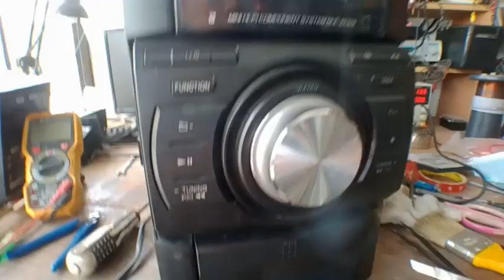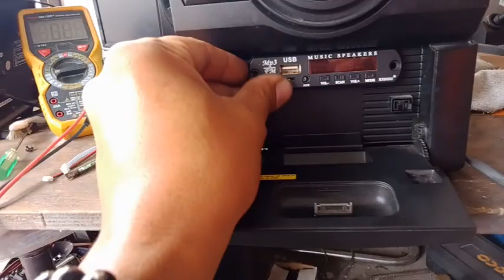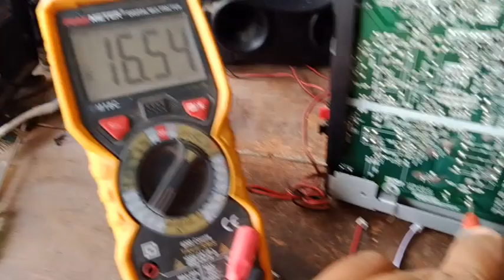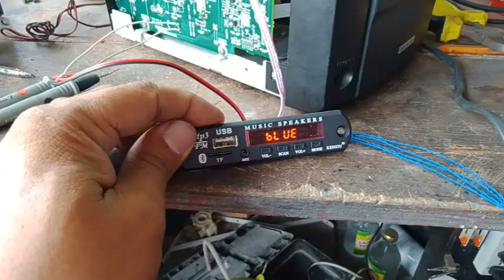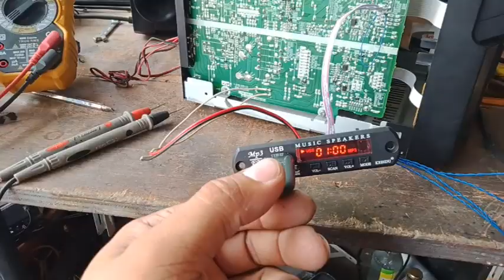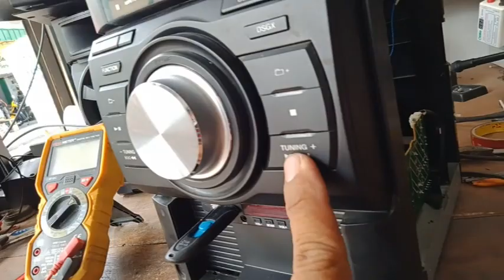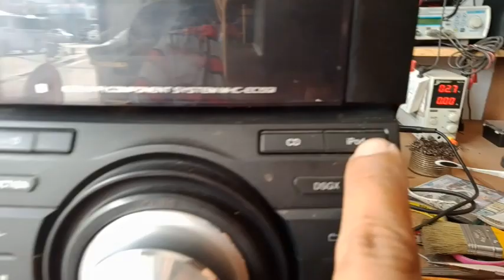PAANO MAGLAGAY NG BLUETOOTH USB SA MGA LUMANG RADYO SONY MCH EC69i